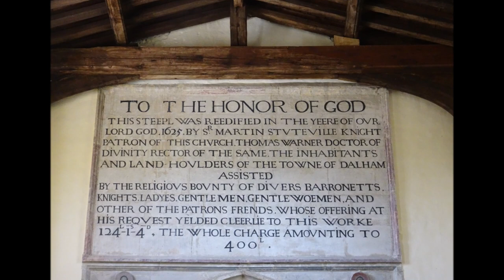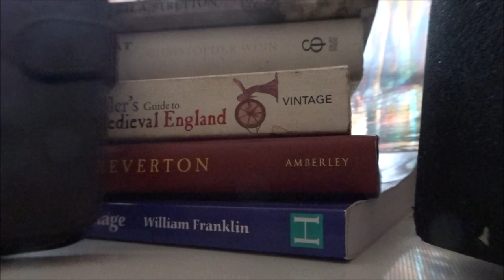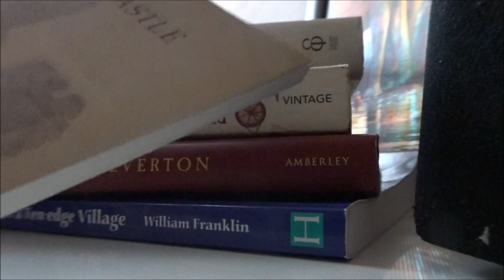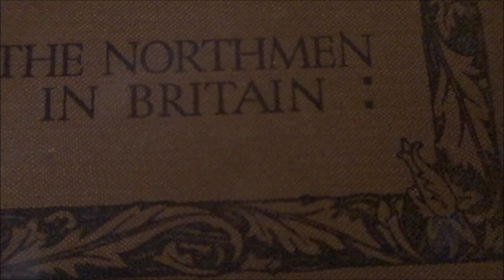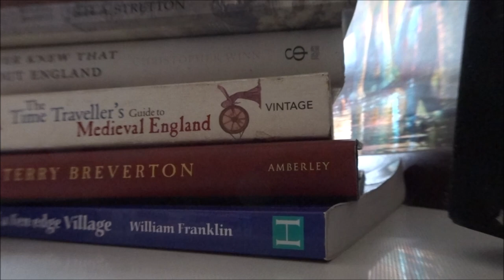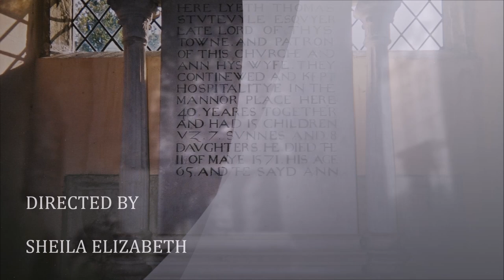Audio Pod Creations Part III 'The Stuteville Family'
The visit to the British Library in London was a great experience where I was embraced by history. I had  obtained the Library pass prior to the visit and made an appointment to view a very special book 'The Notices of the Stutevilles & Isaacsons' written by a Rev Stephen Isaacson 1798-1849 --my 2nd cousin x5 removed.Stephen had attended Cambridge Universary  in 1817 and gained a BA in 1820.By 1824 he was ordained as a clergy --Stephen made a great contribution to the Stuteville family history. I have  a good record of him shared on my tree under his profile.

The book was a great sight and insight when it was brought carefully out to me --leather bound and with beautiful and colourful illustrations within..I would like to purchase this book or at least view it again...Within the book is the 'Stuteville Sonnet' which I do have recorded somewhere and written down--it might be heard on this recording...The Sonnet starts " The Name Exists no More. " BUT !! the name Stuteville is carried on --may be not in the UK but their descendants did make those voyages to the Americas in the 16th, 17th ,18th centuries and today in 2023 there are many members of the family tree and very much alive AND participating in their family tree research with some only just discovering their early roots here in the UK via Sir Martin Stuteville ...Yes Sir Martin Stuteville of Dalham, Suffolk and his friend Sir Francis Drake who he once joined on a voyage to the Americas--this reference can also be found on a memorial plaque in Dalham church in Latin but translations have been created...Sir Martin made some very early voyages to Virginia in the Americas and his descendants would take up the gauntlet in the future

The book was really such an important contribution to the family tree and I am sure Stephen did quite a lot of research putting it together but we must still be aware of subjectivity and errors as part of the research process for rigour and verification reasons but it remains a good guide to prompt further research today in 2023 and in the future as we seek to discover our ancestors and their lives and get to understand them as people in their times.